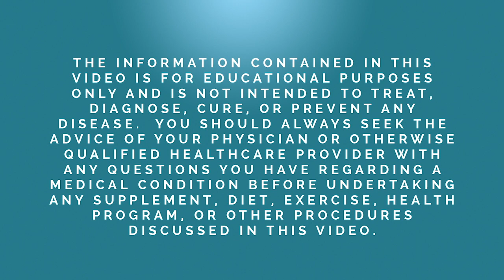EVISCERATE FATIGUE & DEPRESSION WITH PROPER NUTRIENTS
Not sure where to start? Feeling lost or overwhelmed? Want to dive deeper? I made this free course for you 🔥➡️

Hey guys. This is another old vid from my 1st video course. From March 2017! IMPORTANT UPDATE: Some of these products I no longer use, and I will provide links to alternative brands in the info description. For instance since this video, Garden of Life sold out to Nestle so let's make sure we don't support Nestle!

Pine Pollen
Bone Broth Protein
Ant Protein
Hemp seeds
Black Maca
Camu camu
Maqui Berry